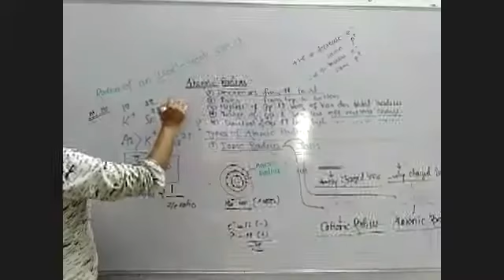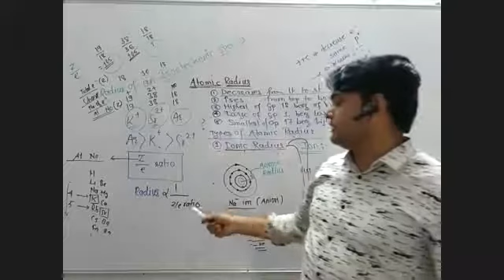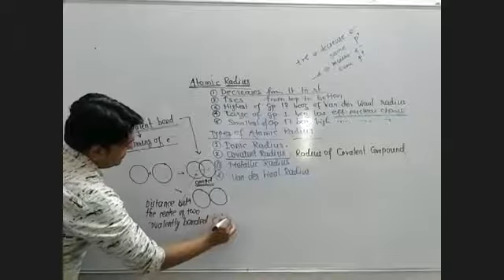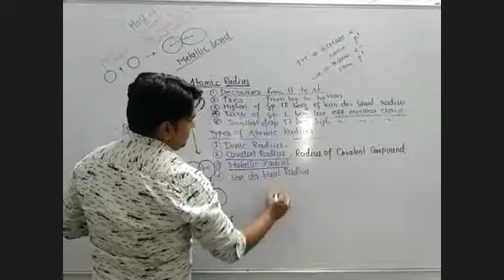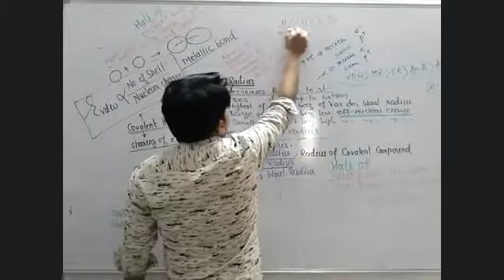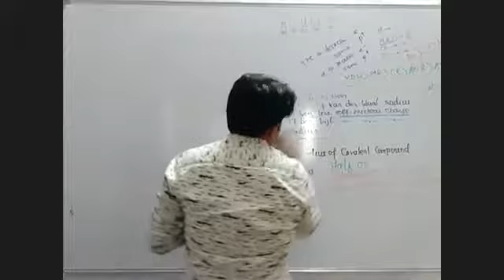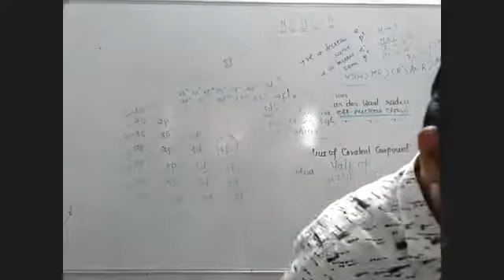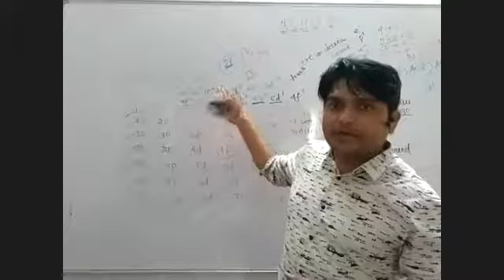CHEMISTRY - ATOMIC,IONIC,COVALENT,METALLIC AND VAN DER WAAL RADIUS CLASS PART - 2